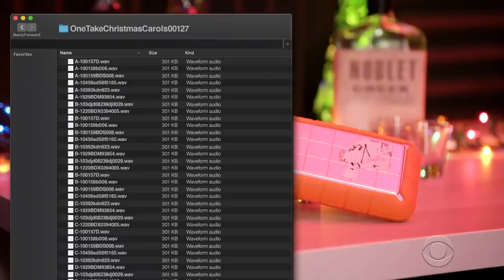One Take Christmas Carols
The Late Show and multi-instrumentalist Louis Cato are proud to present these brand new Christmas Carols. Can you tell that they were made up on the spot? We just hit 'record' and let it rip!